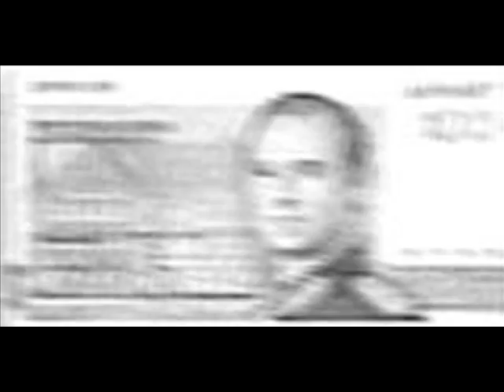They CLVII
They CLVII. Painting. 480558 plus.